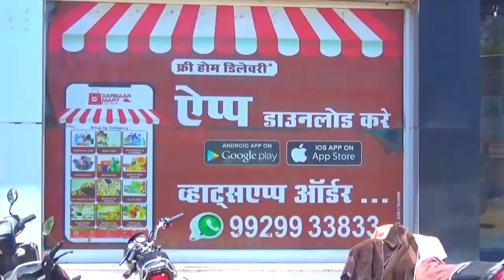प्रेरणादायी है सम्राट चौहान की वीर गाथाएं